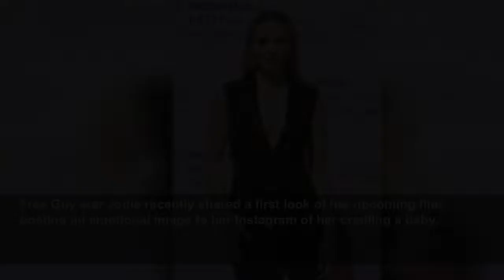Jodie Comer given bodyguard by co-star Benedict Cumberbatch after 'situation' on set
She's said to be 'frightened'.
Metro
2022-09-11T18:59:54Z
The film is still in production with a release date not yet announced, but Jodie promised that her character is both ‘ordinary and extraordinary’.
Sources working on the dystopian film claim there was a ‘situation’ over recent weeks, leading the Sherlock star to recommend a security guard with whom he previously worked.
‘A bodyguard who has previously looked after Benedict was drafted in and other measures have been implemented. Jodie’s safety is paramount. She has had some nasty experiences lately’, they added.
Free Guy star Jodie recently shared a first look of her upcoming film, posting an emotional image to her Instagram of her cradling a baby.
She shared that the baby is called Zeb while her character is simply called ‘Woman’, with the film adapted by Alice Birch from the book of the same name, written by Megan Hunter.
As a result, Jodie was ‘whisked’ out of a separate exit to the one she normally uses.
Consequently, the Harold Pinter Theatre shared that Jodie – who will later head to Broadway with the show – would no longer be meeting fans outside to ‘protect her as much as possible.’